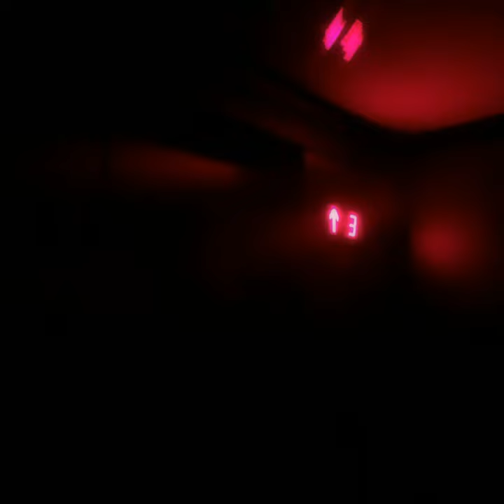raglir - dr.dr1.1 (Full Album, 2019) (Official Upload)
Elongated Drone textures to melt to (vol 1) Each track has different album art.

"raglir" is an alias of flashhclubb